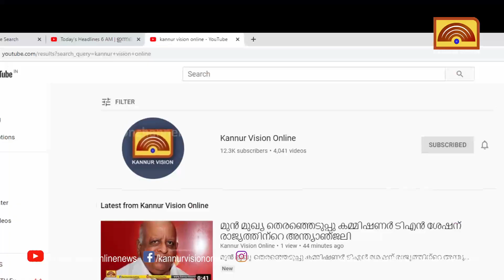കാനത്തൂർ ക്ഷേത്രത്തിൽ 50 വർഷമായി മുടങ്ങാതെ അയ്യപ്പൻമാരുടെ കർപ്പൂരാഴിയും ഭജനയും .